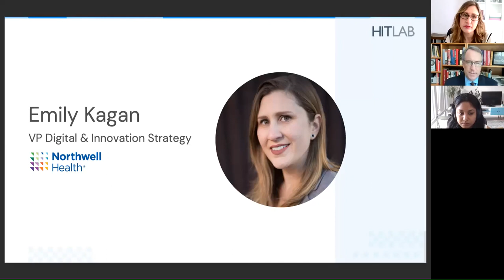Professor Kachnowski Interviews Emily Kagan of Northwell Health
HITLAB is honored to welcome Emily Kagan of Northwell Health, to be interviewed by Professor Kachnowski, who will be discussing trends in digital health innovation, the Digital Patient Experience team at Northwell Health, and how the pandemic has changed the course of digital health innovation.